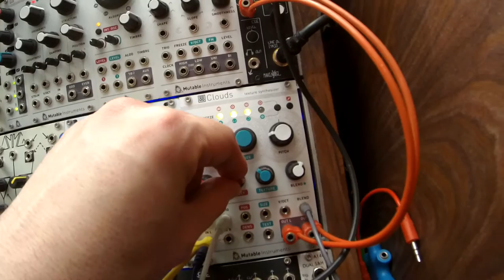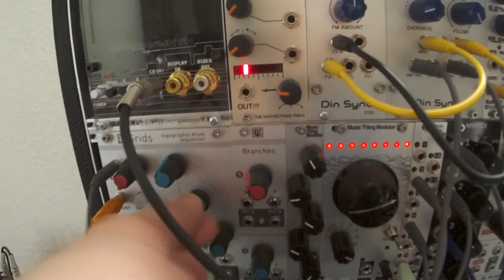Mutable Instruments Clouds Kammerl Beat-Repeat Effect on BEATS 2/2